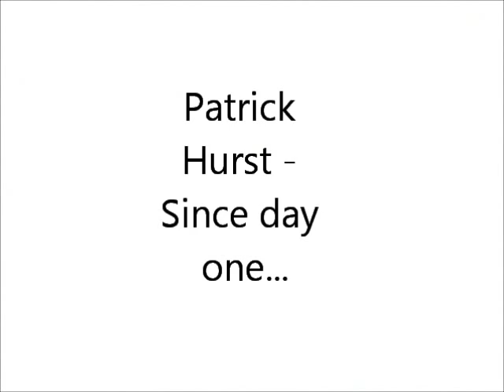Patrick Hurst - Since Day One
Some pretty old footage I've jammed together in a short but sweet video, enjoy! :)